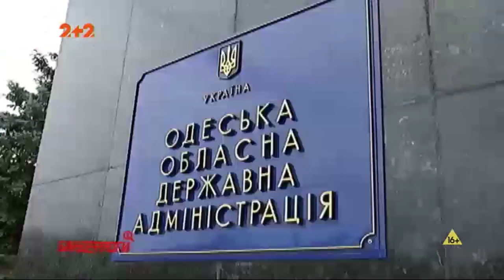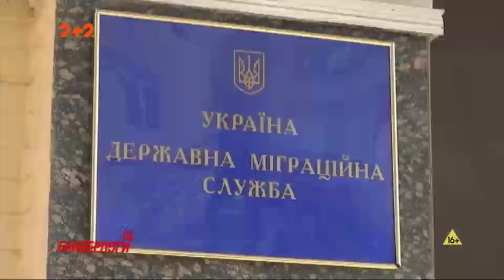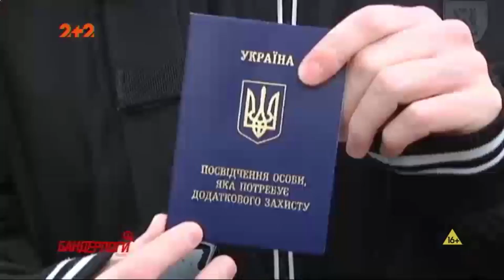Які нові способи придумав Саакашвілі, щоб знову стати українцем?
Громадянство – не горобець, вилетить –  не піймаєш. Що ж Саакашвілі буде робити далі?